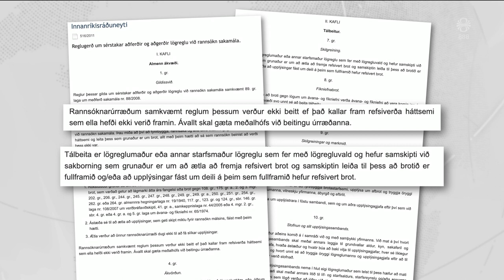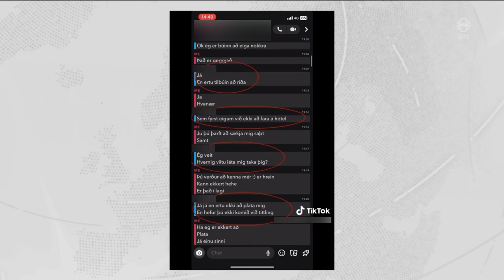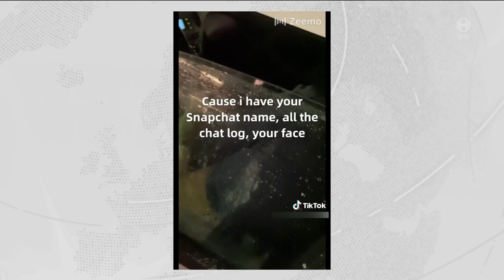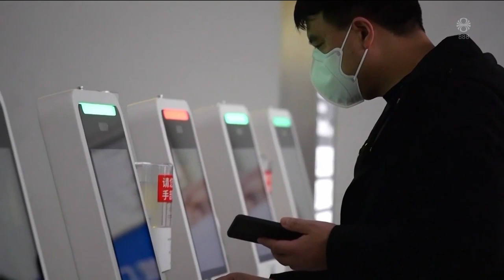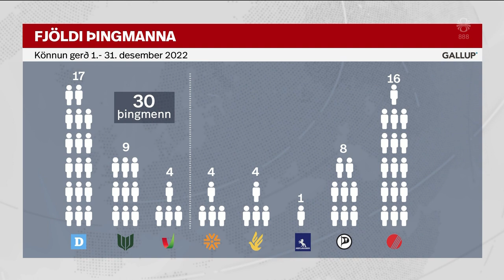Fréttir - 05. jan 2023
Fréttir RÚV frá 05. janúar 2023 - Efnisyfirlit:
00:01:23 Lokka meinta níðinga í gildru
00:04:13 Segir Kína mismunað
00:07:45 Duftið í sendiráðinu reyndist hættulaust
00:08:09 Telur gagnrýni á Úkraínustríðið aukast í Rússlandi
00:10:20 Mengun yfir mörkum
00:14:00 Forseti Alþingis vill fjölga kjördæmum
00:16:20 135 handteknir í Danmörku fyrir peningaþvætti
00:17:20 Framkvæmdir við Axarveg hefjast ekki á þessu ári
00:19:27 Benedikt páfi borinn til grafar